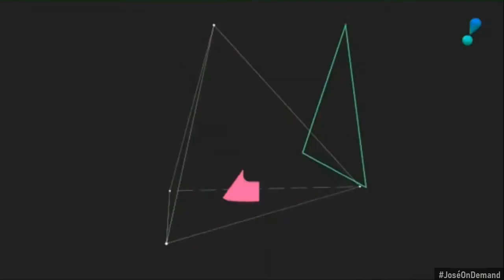Transição: Te Peguei → TV Fama (13/10/2021 - TV Angelim da Paraíba)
- Gravado por volta das 19h30. E o Alerta Nacional não foi exibido por lá (pelo menos na transmissão aqui do YT não).